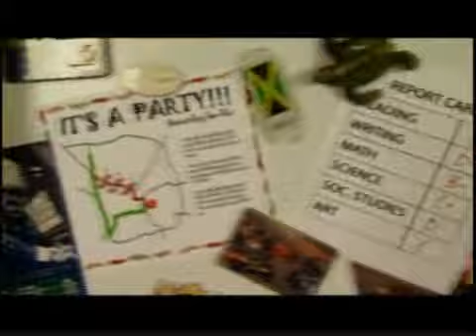Cat 49 news promo spot F8 1Mbps